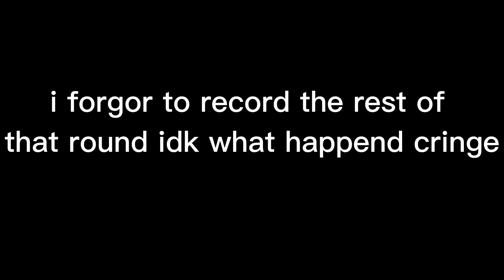destroying ppl with a tiny sentry lol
my first edited vid im so proud